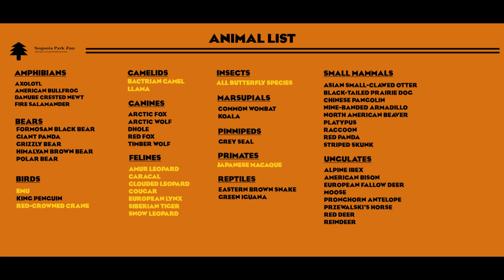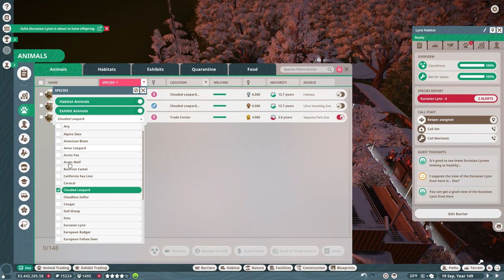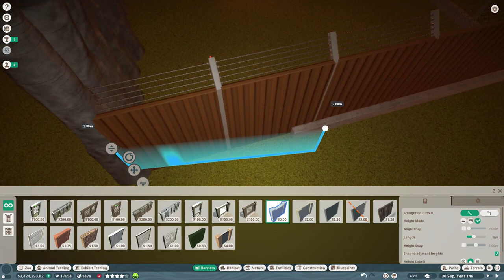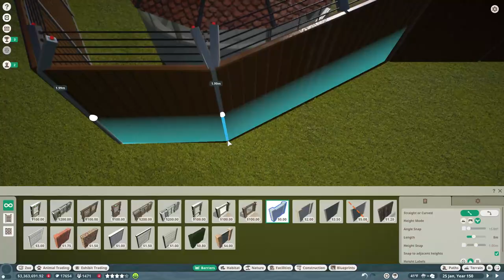CRANES AND MACAQUES | SEQUOIA PARK ZOO | EPISODE 13 | REAL TIME FRANCHISE GAMEPLAY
RED-CROWNED CRANE
Grus japonensis

Among the largest of cranes, the red-crowned crane is a species of wading bird native to the wetlands, rivers and tidal flats of eastern Russia, China, Mongolia, Korea and Japan. Many cranes migrate and spend their summer in Russia, China and Mongolia, and the winter in Korea and China. Japan's population of red-crowned cranes however are residents and do not migrate.

Red-crowned cranes are listed as a vulnerable species. In Japan, much of their natural wetland habitat has been destroyed for human settlement and infrastructure, while many of the areas in China used by migrating populations have been converted to farmland. To protect cranes, conservation groups have begun to create habitats for them and study their migration paths to better understand their choice of location. Additionally, captive breeding and reintroduction programs are in place to help bolster wild crane populations.

JAPANESE MACAQUE
Macaca fuscata

The Japanese macaque is a species of monkey endemic to the islands of Japan. It lives in a variety of environments, including the sub-arctic forests of Japan's northern regions, and is therefore also known as the snow monkey.

The species is not endangered and is surviving well in the wild - so much so that, when numbers get too high, macaques may be culled to prevent damage to crops and trees.

Welcome to Sequoia Park Zoo, a franchise zoo project set in Central Canada. Most of the animals are going to be from northern, colder climes.  Mornings at 9 am, Eastern Standard Time (US) (that's 6 am US Pacific Time, 2 pm Greenwich Mean Time, and 3 pm Central European Time).

"The Animal in Man I: Violent Mind" by Joseph Asphahani at Amazon.com

Music (In Order):
"You, Me, & the Other Animals" by JJ Ibsen
"Anomalous Hedges" by the Mini-Vandals
"Forest Lullaby" by Lesfm
"High Life" by the Mini-Vandals featuring Mamadou Koita and Lasso
"Cats Searching for the Truth" by Nat Keefe and Hot Buttered Rum
"Pondering Madly" by the Lemming Shepherds